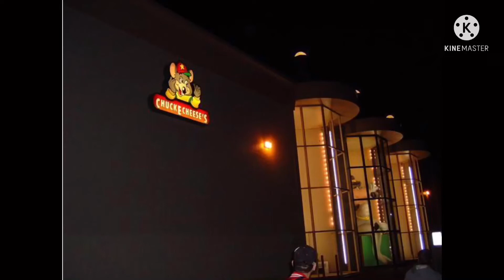Chuck E. Cheese San Jose California ready or not cascada